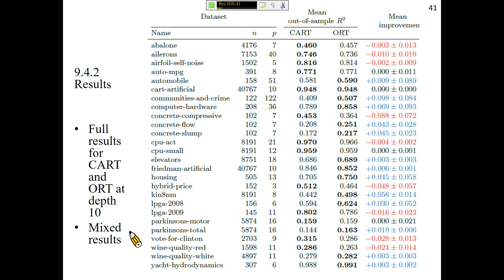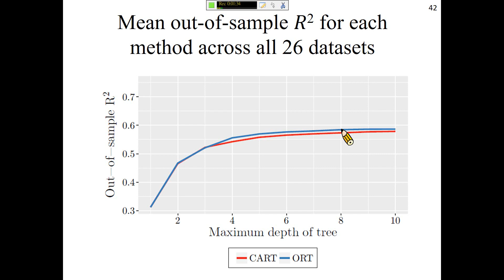許志華，最佳化和機器學習 9-4-2 Results